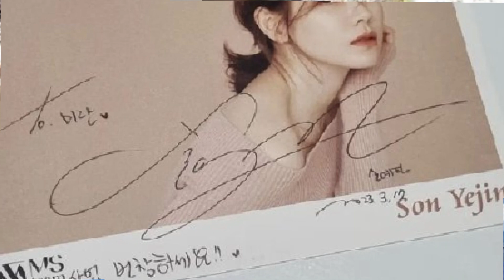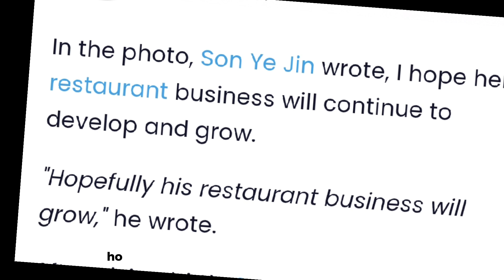SON YE JIN SPOTTED ALONE IN THIS PLACE! DESPITE THE SHOCKING DIVORCE RUMORS With Hyun Bin